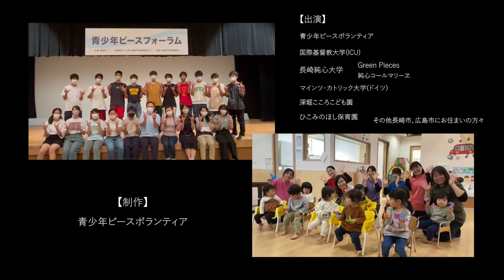「千羽鶴」合唱プロジェクト 2022【青少年ピースボランティア】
長崎に原爆が投下されてから、今日で77年を迎えます。

青少年ピースボランティアが企画する「千羽鶴合唱プロジェクト」
2022年ver. 2本目は、青少年ピースボランティアをはじめ、長崎純心大学、マインツ・カトリック大学（ドイツ）、国際基督教大学、ひこみのほし保育園、深堀こころこども園、広島や長崎の方々など多くの方にご協力いただきました。
今回は、ほぼ全ての編集を青少年ピースボランティア自身で行いました！

◆「千羽鶴」
作詞 横山 鼎、作曲 大島 ミチル
被爆50周年を記念して、歌詞を全国から募集し、曲を長崎市出身の大島ミチルさんに依頼して作られました。
毎年8月9日の平和祈念式典で歌われるほか、毎月9日の午前11時2分には長崎市内の防災行政無線を通じて放送されています。（長崎市ホームページより）

◆青少年ピースボランティアの活動はInstagramでも発信しています